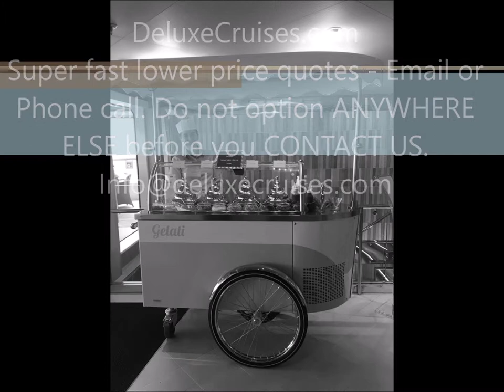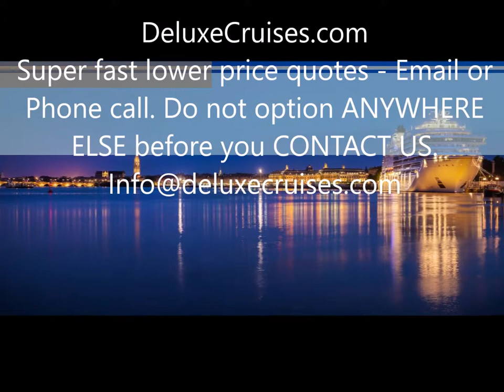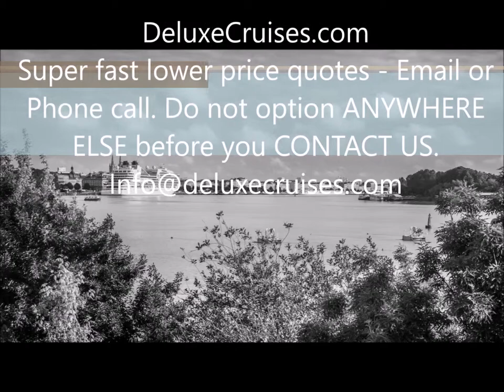Seabourn Cruises Ovation, Quest, Odyssey, Encore, Sojourn,Venture, Pursuit 2024-2025-2026-2027-2028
Deluxe Cruises is the ultimate destination for those seeking the best cruise experience possible. Our mission is to provide our customers with exceptional service and unbeatable discounts on some of the world's most luxurious cruise ships.

At Deluxe Cruises, we pride ourselves on our commitment to providing our customers with the best service possible. We have a team of experienced and knowledgeable travel experts who are dedicated to helping our customers find the perfect cruise that meets their needs and exceeds their expectations.

But that's not all - we also offer some of the best discounts in the industry. Our partnerships with top cruise lines allow us to offer our customers unbeatable prices on a wide range of cruises. Whether you're looking for a romantic getaway, a family vacation, or a once-in-a-lifetime adventure, Deluxe Cruises has something for everyone.

We also understand that planning a cruise can be overwhelming, which is why we offer a range of services to make the process as easy as possible. From helping you choose the perfect itinerary to booking your flights and accommodations, our travel experts are here to take care of every detail, so you can relax and enjoy your cruise.

At Deluxe Cruises, we are committed to providing our customers with the best service and the best discounts in the industry. Book your next cruise with us and experience the ultimate in luxury and relaxation at a price that can't be beat.